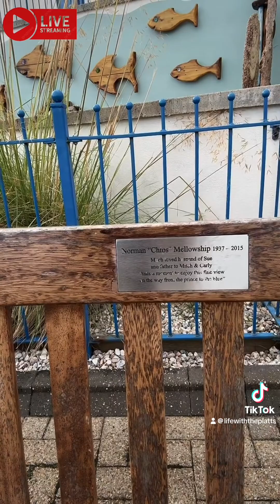10/07/24 SUNNY IN THE BAY!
🌞 Welcome back, you fantastic bunch! 🌞

After some recent stormy weather, we finally got a glimpse of sunshine today! It turned out to be quite warm, so we spent some time in the garden and even got the paddling pool out.

Have a great day as always, my friends! Thanks for stopping by the channel.

It really helps, and you can always change your mind later!).

This Channel contains: travel,travel vlog,budget travel,music travel love,2021 travel,travel gear,travel hacks,travel vlogs,luxury travel,travel couple,travel packing,yes theory travel,travel insurance,travel essentials,travel accessories,us travel,USA travel,travel USA,travel kit,travel bag,travel accessories 2021,travel 2021,travel Bali,Bali travel,travel lane,travel show,travel tech,travel tips,travel accessories for men,travel,cheap travel,road schooling,homeschooling,vanlife,vanlifers,van conversion,vans,240 hookup,flooring,insulation,painting,lights,electrics,pull out bed,electrics,van electrics,solar install,solar panel,shower enclosure,vapor barrier,plumbing,teignmouthdevon,teignmouth,exmouth,minehead,somerset,burnhamonsea,ilfracombe,scotland, Teignmouth

Have Great Days Everyone - Catch Up On The Next One 🤙🌅🌊🚐